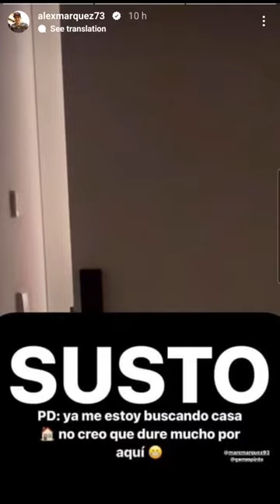Alex Márquez SCARES Marc Márquez and his girlfriend, Gemma Pinto 😂